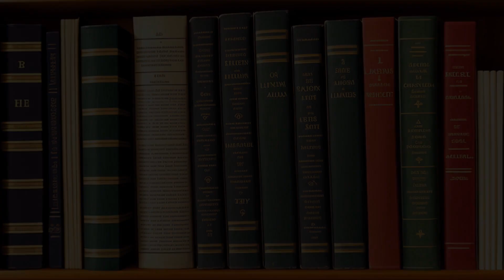Iowa v. Tovar (2004) Overview | LSData Case Brief Video Summary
Tovar was charged with OWI and driving with a suspended license. He waived his right to a lawyer and pleaded guilty. Later on, Tovar claimed his waiver of counsel was invalid and attempted to invalidate his first OWI conviction. The Iowa Supreme Court reversed, but the Supreme Court of the United States reversed that decision. Tovar argued that his waiver of counsel was not sufficiently informed, but the court disagreed.

Iowa v. Tovar (2004)
541 U.S. 77, 158 L. Ed. 2d 209, 124 S. Ct. 1379, SCDB 2003-041, 2004 U.S. LEXIS 1837